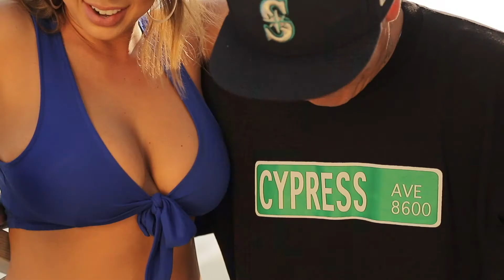CALIFAZ / Shagz ft Mellow Man Ace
"Califaz"
Shagz featuring Mellow Man Ace
Produced by djC, dj Dgaf & Dusty